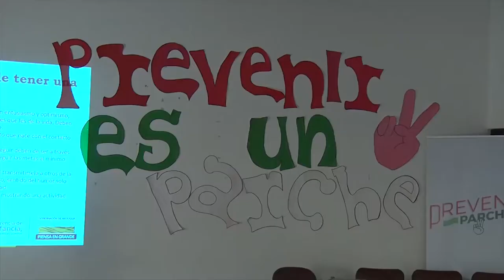CLAUSURA DEL PROGRAMA “PREVENIR ES UN PARCHE”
En el transcurso de esta semana en el municipio de Sonsón se dio clausura al programa “prevenir es un Parche”